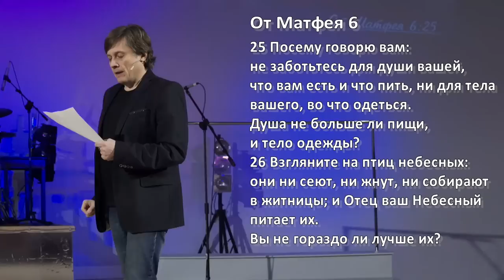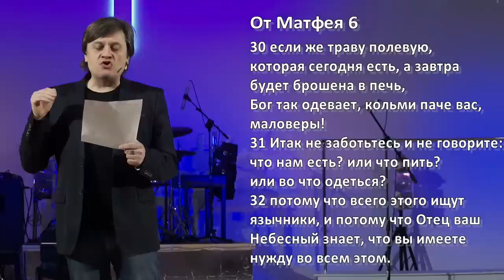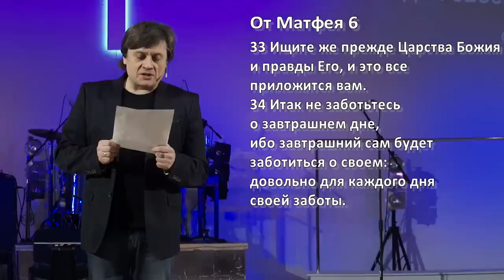Виктор Судаков – Искусство беззаботной жизни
Писание говорит нам: «Так не заботьтесь о завтрашнем дне! Завтра само о себе позаботится. Каждому дню своих довольно тревог» (Мат.6:34).

Простой стих, но мало кто его практикует. Мы полны тревог, забот и страхов. Мы не осваиваем этот инструмент в нашей жизни. Люди часто бегают, суетятся, а потом, услышав слова, что не надо заботиться, садятся и ждут, пока Бог сделает все за них.

Но разве так следует понимать этот стих Писания?

Смотрите новую проповедь Виктора Судакова «Искусство беззаботной жизни»!

Дорогие друзья!